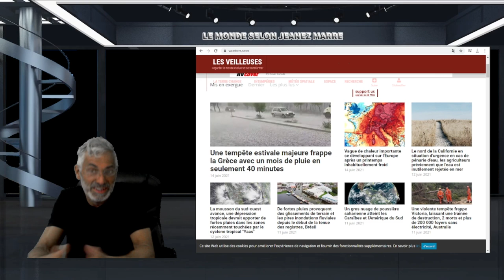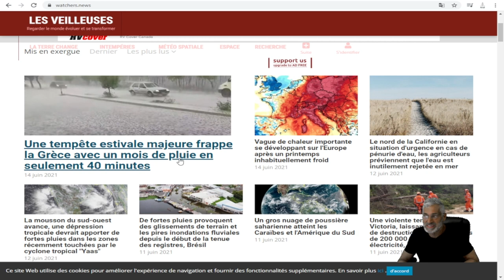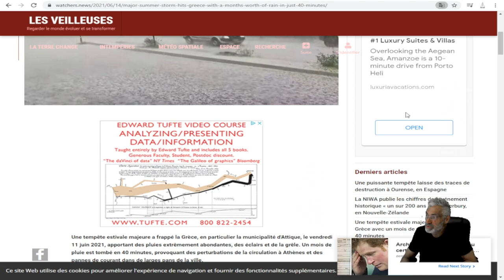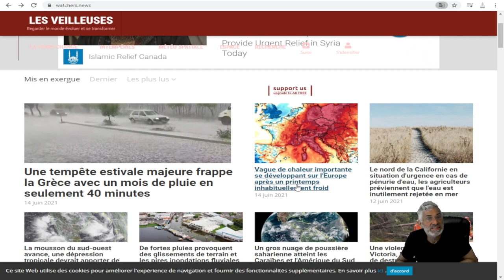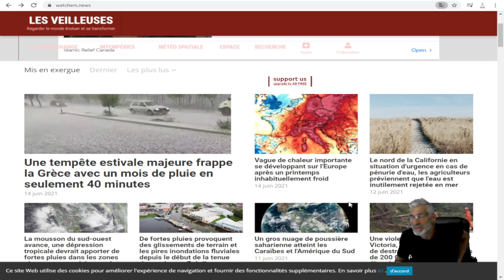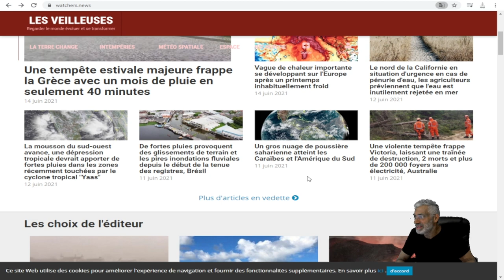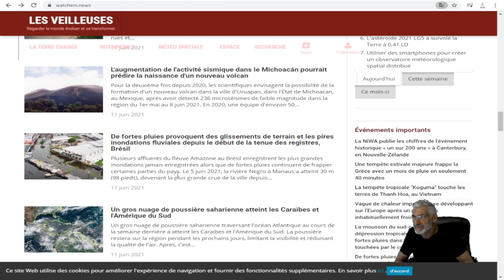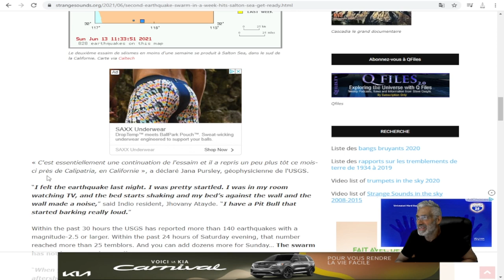DES ÉVÈNEMENTS CLIMATIQUES MONDIAUX D'UNE AMPLEUR BIBLIQUE!PRÉPAREZ-VOUS LE PIRE EST À VENIR!